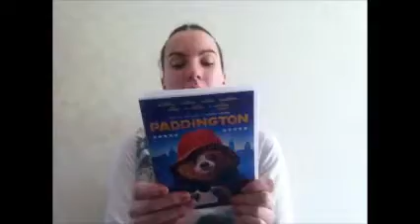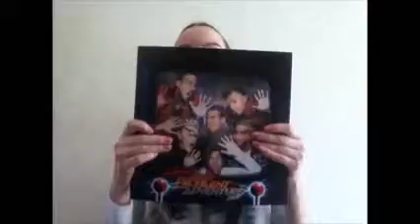♡ My April Favourites 2015 ♡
♥...OPEN ME...♥